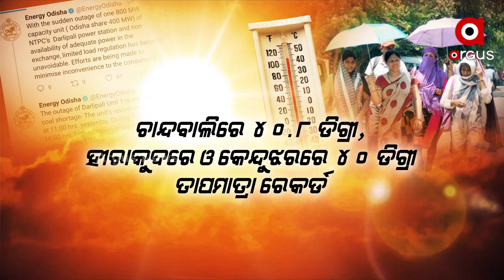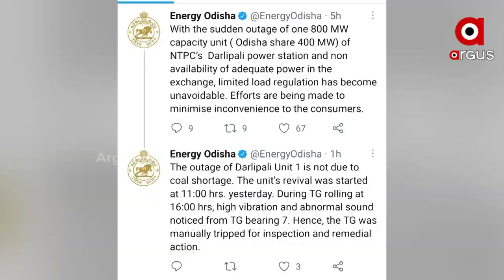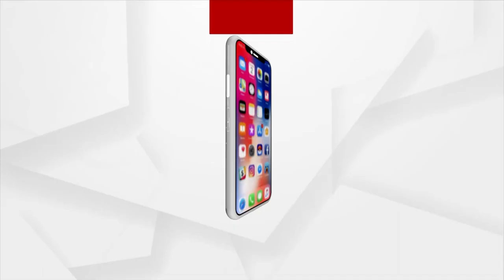ରେକର୍ଡ ଭାଙ୍ଗିଛି ରାଜଧାନୀର ତାତି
ଆଜି ଭୁବନେଶ୍ବରର ତାପମାତ୍ରା ଥିଲା ୪୩.୩ ଡିଗ୍ରୀ । ୨୦୧୧ ପରଠୁ ଏହା ହେଉଛି ସର୍ବାଧିକ । ଜଳୁଛି ଅଧାରୁ ଅଧିକ ଓଡ଼ିଶା । ସେପଟେ ଲୋକଙ୍କ କଷ୍ଟ ବଢାଉଛି ଘଣ୍ଟାଘଣ୍ଟା ଧରି ଅଘୋଷିତ ବିଦ୍ୟୁତ୍ କାଟ୍ । ଲୋକେ ଅସହ୍ୟ ଗରମରେ ହଇରାଣ ହେଉଛନ୍ତି ।